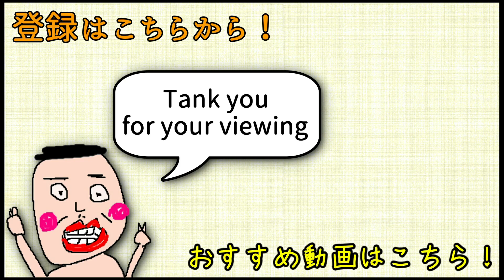【R6S】どこでも強い神オペ！シンプルな立ち回りで難なく防衛。 pc版 レインボーシックス シージ RAINBOWSIX SIEGE 実況